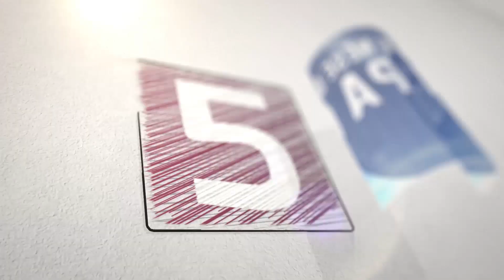Fshati i Gjakovës dekorohet në mënyrë përrallore për festat e fundvitit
Si çdo vit tjetër, tanimë është bërë traditë që fshati Pjetërshan në komunën e Gjakovës të marrë pamje tejet festive qysh me fillim të muajit dhjetor.

Fshat ky i cili cilësohet si i dekoruar më së miri në gjithë Kosovën, sa i përket festave të fundvitit, Krishtlindjeve dhe Vitit të Ri.

Dekorimet kaq të veçanta, përkatësisht ato në oborrin e Kishës së fshatit, i bëjnë të rinjtë e këtij vendi, të cilët e kanë treguar se kujdesen për çdo gjë deri në detaje.

Për t’ju sjellur më afër atmosferën që ka kapluar fshatin Pjetërshan, fotografi Besim Ndau ka realizuar disa fotografi përrallore të tij vendi plot magji.